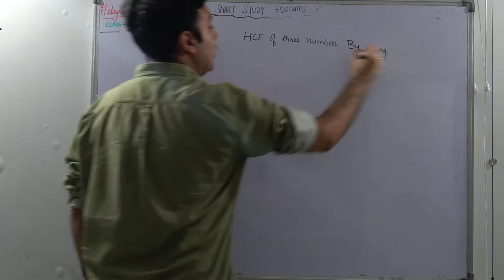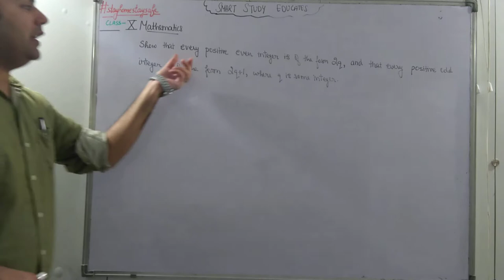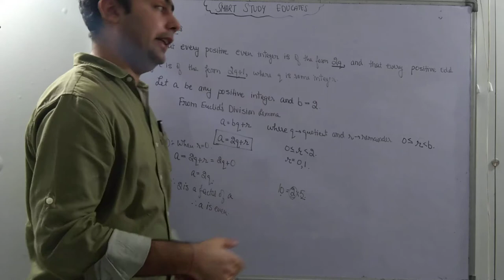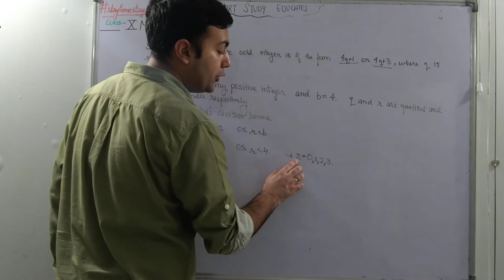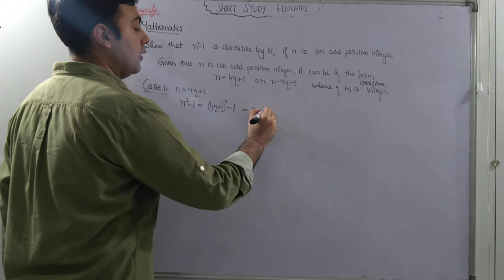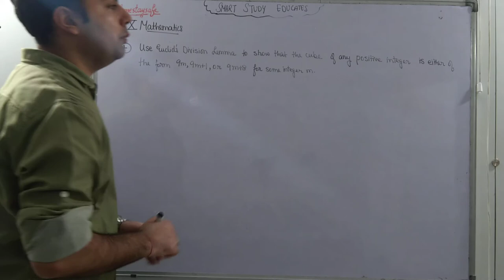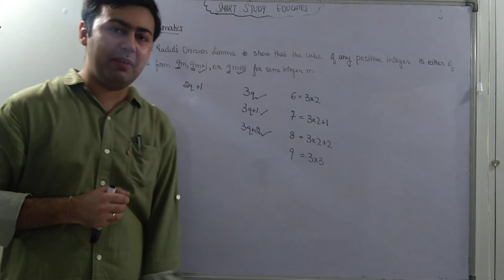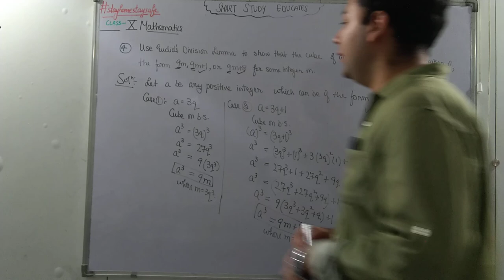X Mathematics | Real Numbers | Part II